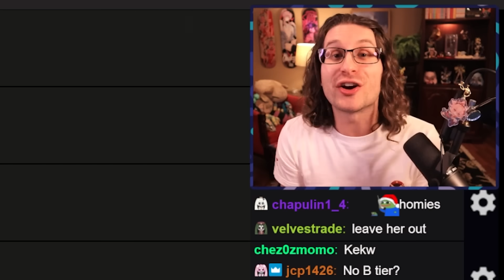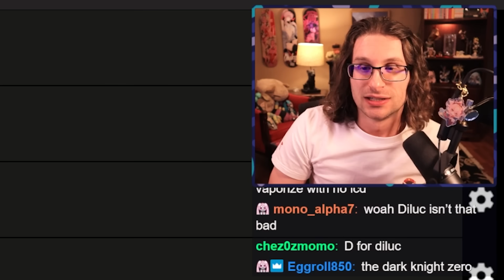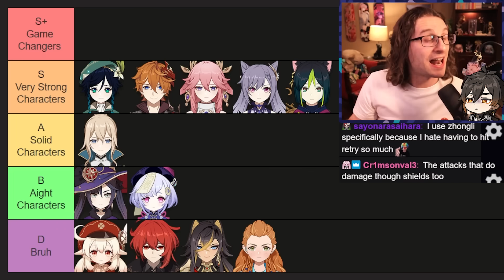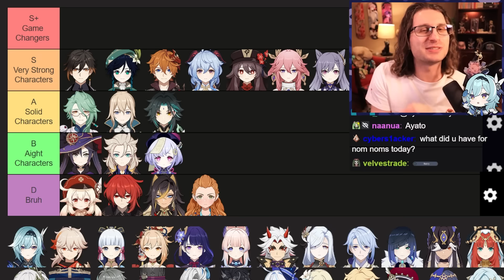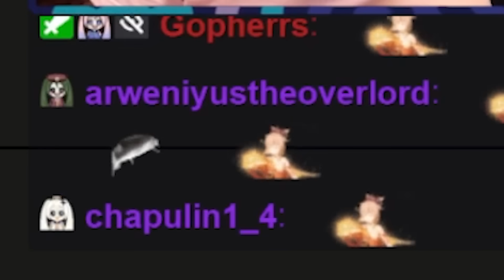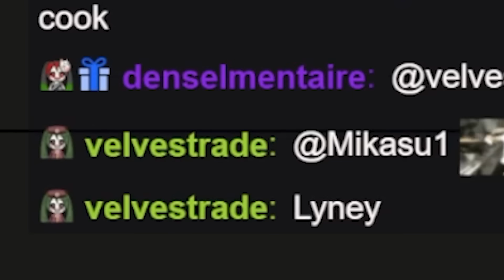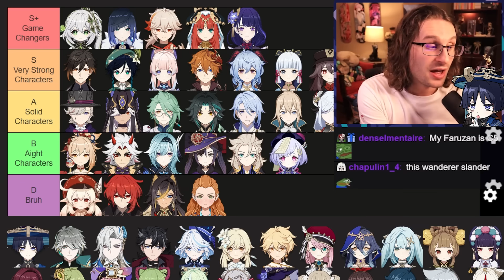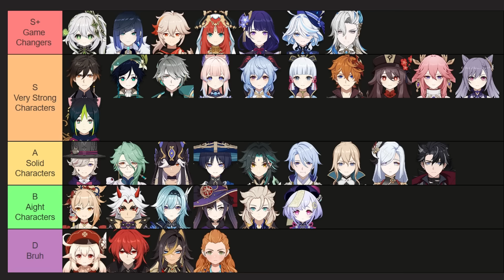THE BEST CHARACTERS TO PULL! ★Updated Genshin Impact 5 Star Tier List★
► The best characters in Genshin you should spend your primogems on! A complete tier list based on how much competitive strength a character has in current Genshin meta and when compared to all other characters in the game! Explaining in detail WHY a character is so good or bad, not just ranking them. Every single 5 star character (ok not travelers lmao) will be placed in this tier list from S+ tier (game changers) down to F tier... Please know you can 36 star the abyss, aka complete Genshin's hardest content with ANY character in the game if you give them enough time, effort and love. PULL FOR YOUR FAVORITE CHARACTERS! But if you are torn, want some advice, or looking to power up your account, you've come to the right place.

This list was made in 4.2, but all information in this list is timeless information that will help you decide who to pull or main 100%! Why should you listen to me? I am a day 1 player, who 36 stars the abyss every single rotation with challenging teams like 4 stars only, only 2 characters etc. for fun. My life revolves around this game, I play it and create vids for it for a living, I know a lot about it trust me :) I wanted to make a video that helps you understand WHY a character is good, not just a placement hence the long video duration but I promise you it's thorough as well as fun! Thanks for clicking on my channel and watching the video, we're almost to 50k subs so sub? :)

►Time Stamps!
0:00 Introduction!
3:15 Aloy
3:37 Dehya
4:56 Jean
6:23 Mona
7:28 Diluc
8:25 Qiqi
9:05 Keqing
10:23 Tighnari
11:33 Make my year!
11:59 Yae Miko
14:27 Venti
15:51 Klee
17:11 Childe
18:12 Zhongli
20:39 Albedo
21:40 Ganyu
23:27 Xiao
24:50 Hu Tao
26:20 Baizhu
28:24 Eula
30:40 Kazuha
32:18 Ayaka
34:40 Yoimiya
36:47 Raiden
39:33 Kokomi
41:38 Itto
43:03 Shenhe
44:55 Lyney
46:10 Ayato
47:14 Yelan
49:21 Cyno
51:30 Nilou
53:33 Nahida
55:05 Wanderer
56:43 Alhaitham
57:55 Neuvillette
1:00:05 Wriothesley
1:01:33 Furina
1:04:51 Outro ❤️